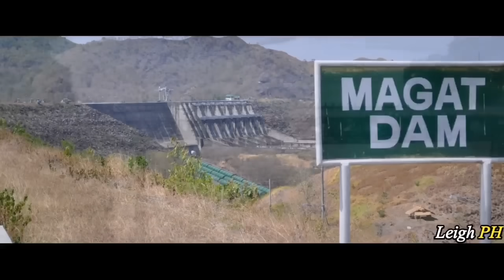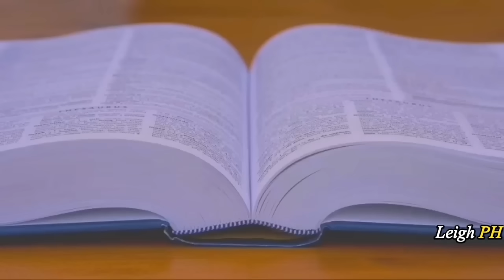Mga Nangungunang DAM ng Pilipinas | Biggest Dams in the Philippines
Ang dam ay isang hadlang na pumipigil, o humahadlang sa daloy ng tubig o mga sapa sa ilalim ng lupa. Ang napakalaking artipisyal na mga hadlang na ito na itinayo upang higpi tan ang daloy ng tubig, at ang kanilang mga reservoir ay nagsisilbing isang mahalagang papel sa pagbibigay ng suplay ng tubig, hydroelectric na kapangyarihan o kontrol sa baha at hindi talaga isang lugar para sa mga aktibidad sa paglilibang.

Top 10 Dams in the Philippines

This video content is my original creation and narrative, but does not claim ownership of those posted materials such as images and video clips.